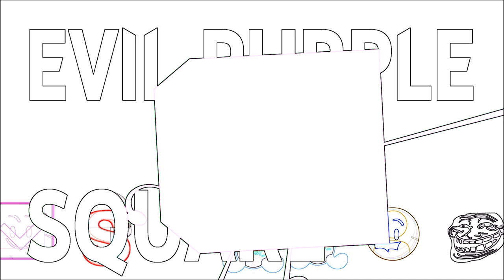Object Show 2763 New intro